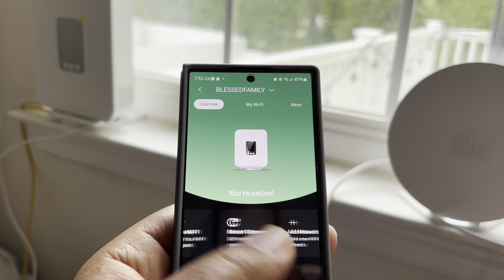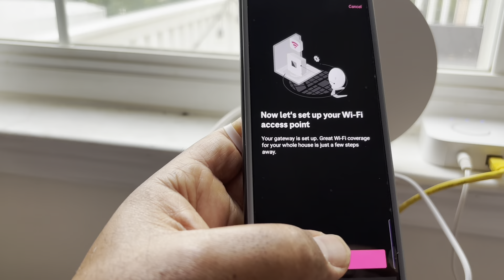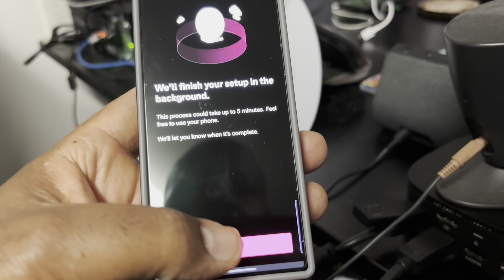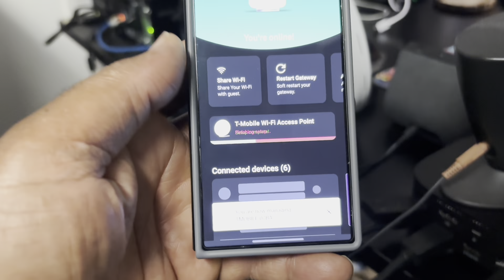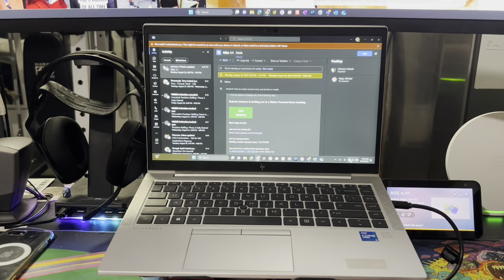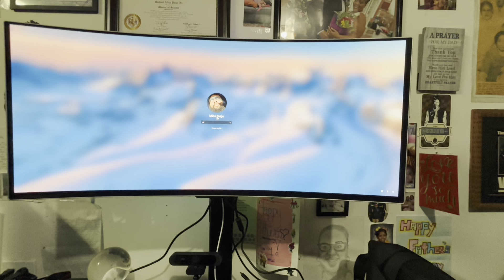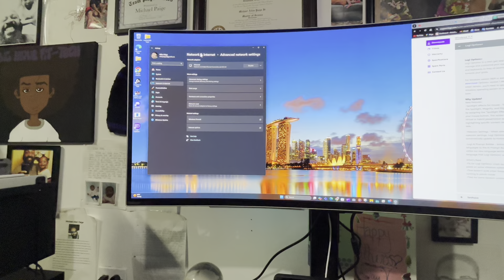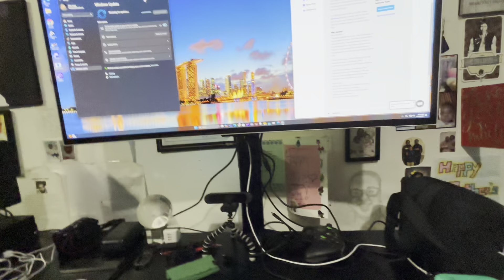T-Mobile Wi-Fi mesh access Point! Network upgrade! ￼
what’s going on family? As you guys may or may not know I’ve been changing around my home network and trying to cut some chords, but Tmobile has come a long way with their home Internet service and now I’m adding a mesh access point directly from T-Mobile and getting rid of my TP link deco mesh. ￼